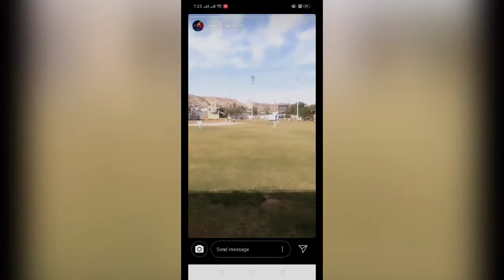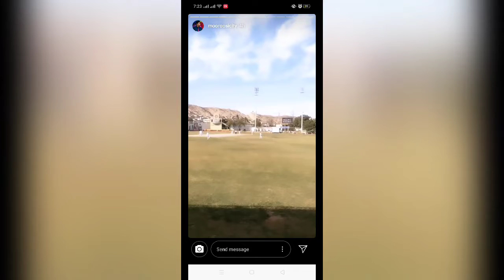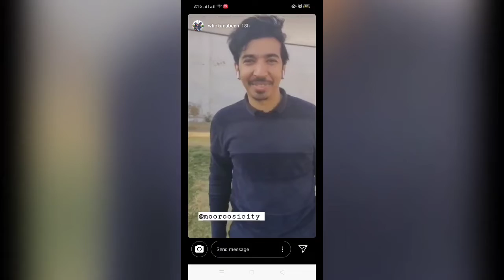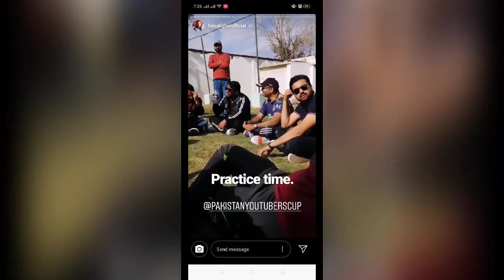Karachi Vynz The Winner Of Pakistan Youtuber Cup ♥️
Pakistan YouTubers Cup is starting finally ♥️♥️♥️